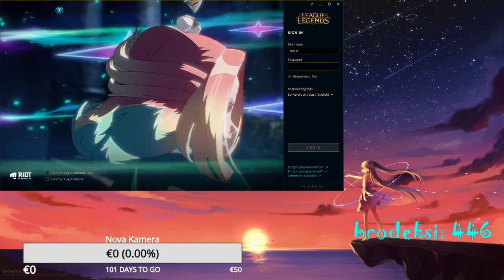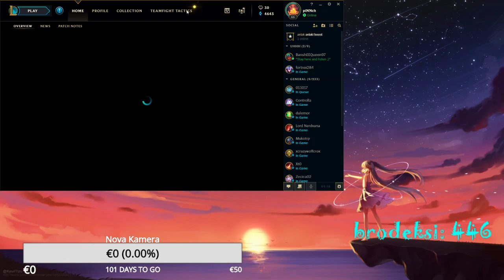🌌 200+ ranked games! Hocemo li vise uci u taj plat? 🌌 ( Balkan/Srbija/Live )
TOP DONACIJE:
1. Zobla97 = 7€ - (🤑x7)
2. PreNky = 2€ (🤑x2)
3. BanshEE = 1€ (🤑x1)
4. Nikola Djordan = 1€ - (🤑x1)
5. Dakarinjo = 1€ - (🤑x1)

NOTICE: Svako ko donira dobice bonus emoji lvl!

Molim vas ko god bude igrao sa mnom ubuduce da se ne vredja medjusobno ili ce biti kickovan iz partyja/stream-a i obrisan iz prijatelja. Zelim da postujete pravila ovog strima. Takodje postujte mene jer ja ne mogu da strimam kad vi hocete nego kada ja mogu. Uglavnom, strimam svaki dan posle 10 sati tako da je svako dobrodosao! Hvala svima koji su bili kulturni na ovom stream-u. Nadam se da ce svaki naredni stream biti dobar!

Top brodeksi koji pikaju sa mnom ili koji su aktivni na stream-u (emoji level oznacava koliko si BRODEKS):

Od 1-20 Vatra(🔥);; 21-40 Varnica(💥);; 41-60 Bomba(💣);; 61-80 Zvezda(⭐️);; 81-100 Cunami(🌊);; 101-130 Pahuljica(❄️);; 131-170 Magicna Kugla(🔮);; 171-220 Dijamant(💎);; 221-280 Duga(🌈);; 281-350 Zvezda Padalica(🌠);; 351-430 Planeta Zemlja(🌏);; 431-520 Mesec(🌙);; 521-620 Zmaj(🐲);; 621 pa na dalje Kometa(☄️) + mogucnost za (🌌).
Ko dostigne Emoji Planeta Zemlja (🌏) ima sansu za moderatora!
Emoji Galaksija (🌌) dobijaju SAMO oni sa posebnim privilegijama!
Emoji Policijskog Svetla (🚨) imaju moderatori!

Svaki stream u zavisnosti ko bude tu ce mu se povecavati "emoji" level!

Posebne privilegije:
1. BanshEE 🌌🌌🌌
2. Nikola Djordan 🌌🌌🌌
3. Nemanja Stojanovic 🌌🌌🌌
4. Zobla96 🌌🌌🌌
5. unholydoc 🌌🌌🌌
6. Dakarinjo 🌌🌌🌌
7. V4KY 🌌🌌🌌
8. Petar Misir 🌌🌌🌌
9. Aleksa Stankov 🌌🌌🌌
10. PreNky 🌌🌌🌌
11. Kyoma 🌌🌌🌌

Moderatori:
BanshEE 97 🚨
Nikola Djordan 🚨
Nemanja Stojanovic 🚨
Zobla96 🚨
Teo Trnka 🚨
Stefan Zikic 🚨
Dr MIXA 🚨
unholydoc 🚨
Lazar Meduric 🚨
IT'S ME 🚨
Dakarinjo 🚨
Ogi 🚨
Ilhan 🚨
Zvezdic Zvezdan 🚨
V4KY 🚨
Notke 🚨
Aleksa Stankov 🚨
PreNky 🚨
pxlrngr 🚨

Brodeksi:
Ognjenbak347 (❄️x118)
Teo Trnka (❄️x117)
Sancy_Boki (❄️x113)
Notke (❄️x108)
Stefan Zikic (❄️x106)
LuganYT (🌊x97)
Desperatos (🌊x94)
Kristian Bojic (🌊x81)
Kyoma (⭐️x76)
Luka Raut (⭐️x69)
Leona Zutic (⭐️x67)
Maja Antolovic (⭐️x61)
Pepa_dzukela (💣x55)
ilhansemir221 (💣x53)
KOMI (💣x51)
lil rinza (💣x51)
Zvezdic Zvezdan (💣x49)
FaZe_Veljko Lakix (💣x49)
Zuti (💣x49)
Ratko (💣x44)
LOL XD (💣x41)
Pavle07 Pavle (💥x37)
TLC_Nikola (💥x32)
Toking2007 (💥x32)
Mr Brother (💥x32)
PKB.com (💥x31)
cyko. (💥x29)
RrengarR (💥x28)
pxlrngr (💥x24)
Dejan Djakovic (💥x21)
Professor Ari (💥x20)
Miki (🔥x19)
ITS ME (🔥x19)
BrateX (🔥x19)
Oledzenije (🔥x16)
Nikola Nepergaca (🔥x12)
Logo Ooo (🔥x8)
Cvilee (🔥x8)
XCL_aner (🔥x7)
Focus Predator (🔥x6)
Amsal ProGamer2 (🔥x6)